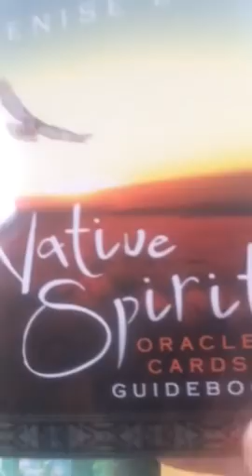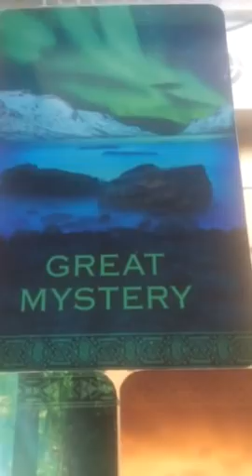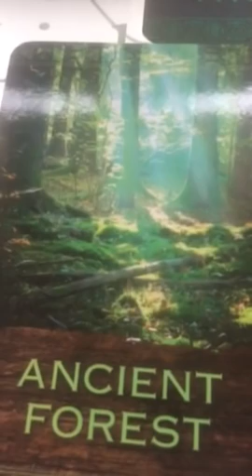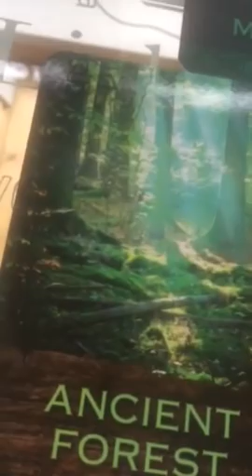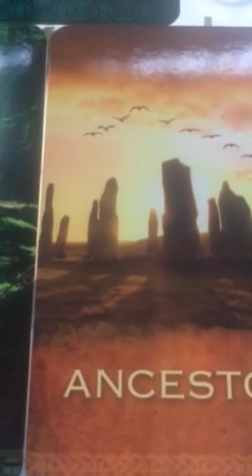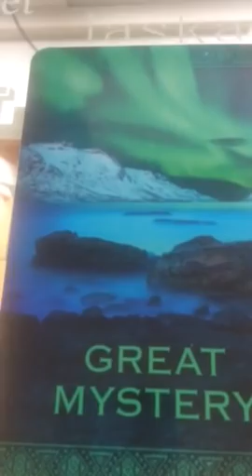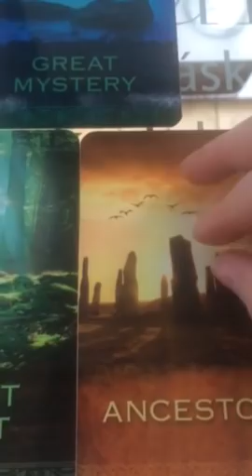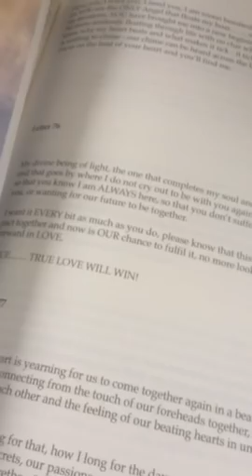Twin Flames 🔥🔥🦋CRYSALIS TO THE BUTTERFLY🦋🔥❤️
11:11 Gateway Video & Ceremony

Growtheflame on Insta to tell your story. Insta divinelovecrystalgrid

 I hope this message has helped you on your journey, if you would like to join the grid that would be AMAAAAZING - as the community grows, so does th